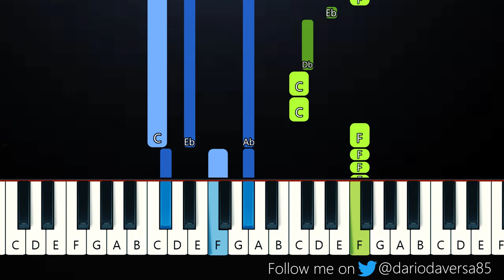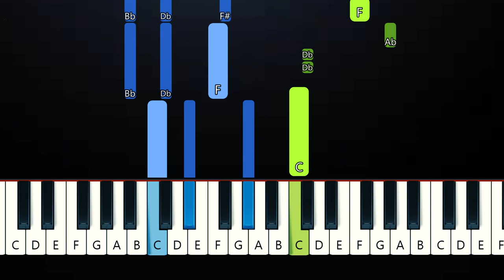Tate McRae - wish i loved you in the 90s (Piano Tutorial)